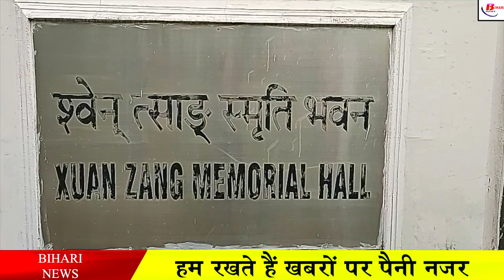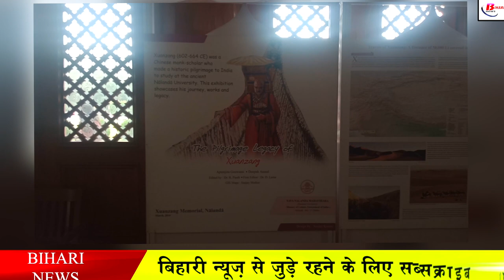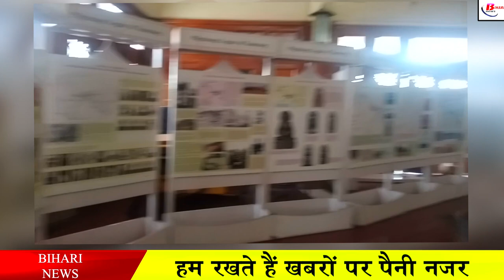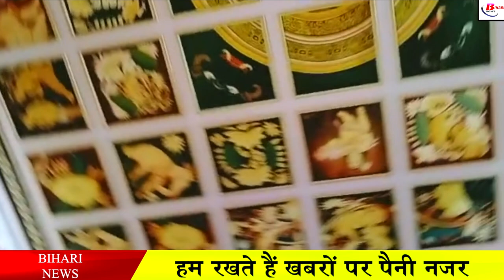जानिए क्या है खास राजगीर घूमने जाए तो ह्वेनसांग जरूर जाये.Hiuen Tsang Memorial Hall patna.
जानिए क्या है खास राजगीर घूमने जाए तो ह्वेनसांग जरूर जाये